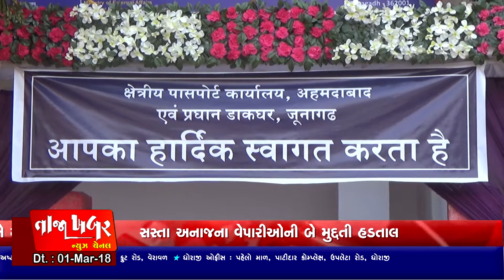સંસદની મહેનત રંગ લાવી હવે પાસપોર્ટ માટે રાજકોટ સુધી ધક્કા નહિ ખાવા પડે